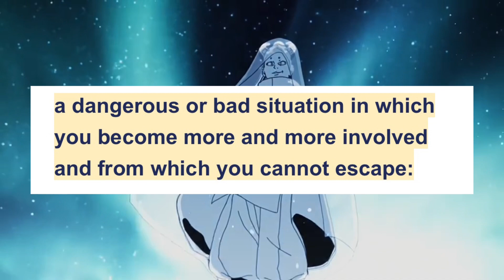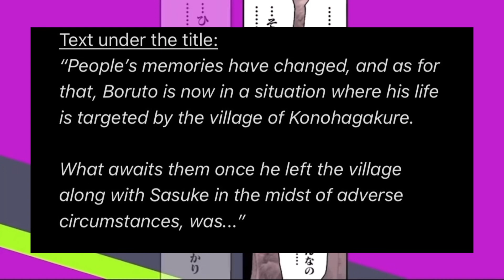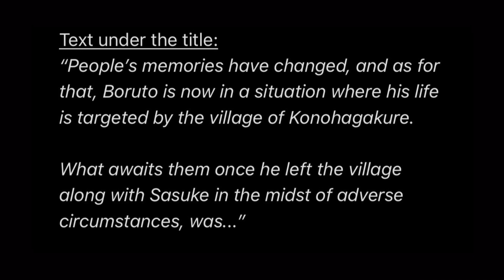Boruto Two Blue Vortex Has officially Been Announced - What We Know and What To Expect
Man I actually can’t wait👷‍♂️